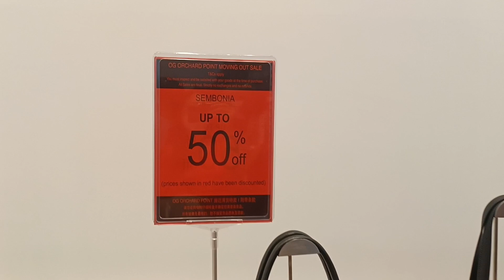MOVING OUT SALE AT OG CENTERPOINT, SINGAPORE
I and my friends went there for shopping,it's all sale like bags,essential,shoes,clothes, jewelries and many more.

Come and visit them at 160 orchard road, Singapore

fb acct:Andrea Yee khan